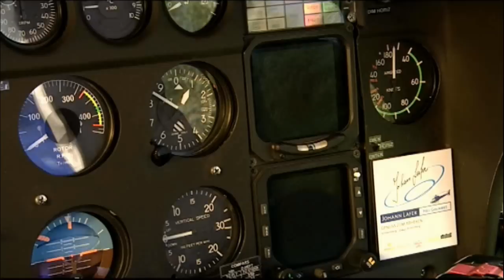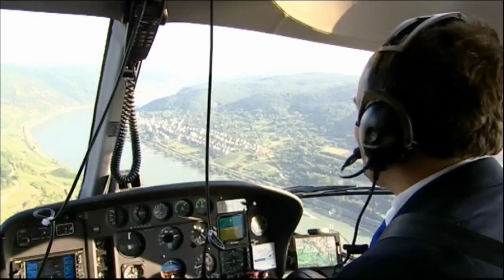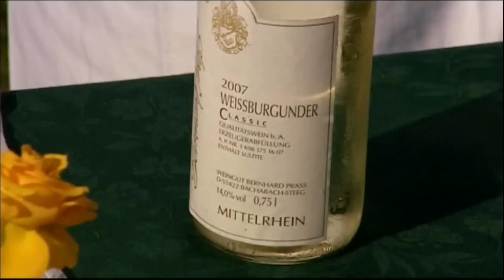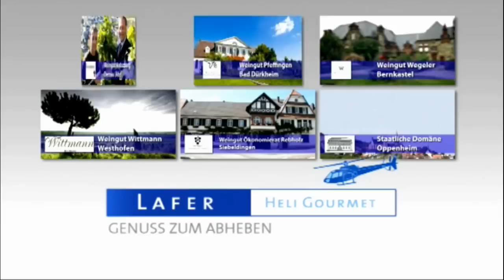Johann Lafer - Heli Gourmet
Den ältesten Traum der Menschheit, das Fliegen, hautnah erleben. In einer Höhe, aus der das Überfliegen imposanter Landschaften und Sehenswürdigkeiten zum persönlichen Genuss wird. Wo sich der Landeplatz in unmittelbarer Nähe des Zieles befindet.

Und das verbunden mit einem Aufenthalt in Top Adressen der Gastronomie, mit dem Besuch eines einmaligen Konzerts, eines Sport-Events oder eines besonderen Ereignisses.

Ganz einfach: Genuss zum Abheben.